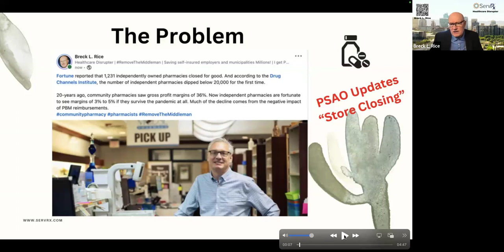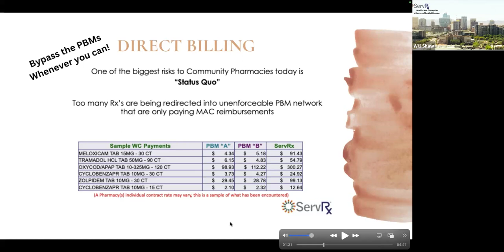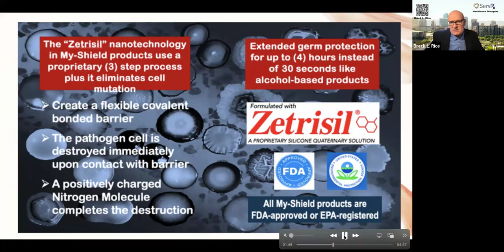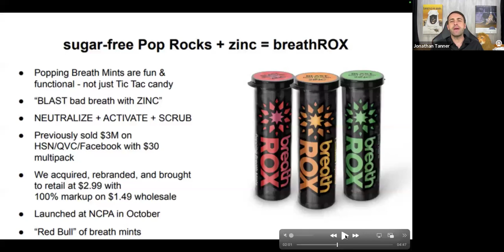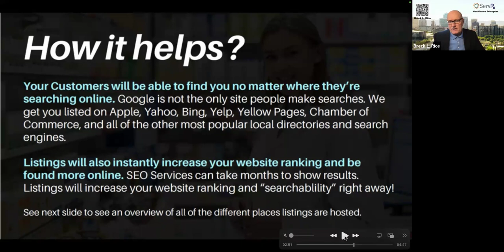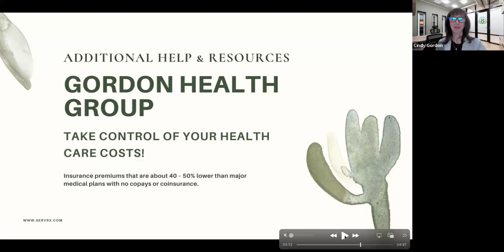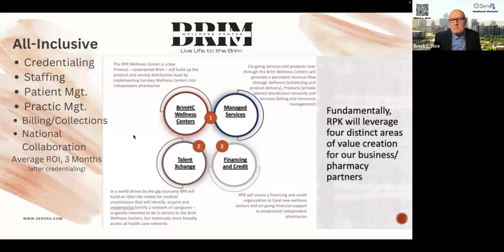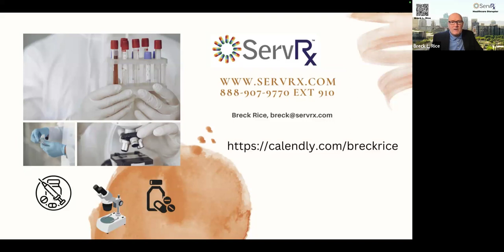How community pharmacies can generate more revenue to offset poor reimbursements! Replay 3/13/24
Could you imagine paying over $3,600 for a gallon of gas? A 20-gallon tank would cost you $72,000! 😱 Insane, right? Well... that's how much DIR fees have increased for our hashtag#communitypharmacy 💊 owners.

The percentage of fees vs reimbursements was 3.8% in 2012. Now, it's 7.9% and growing. 📈 This increase cuts right into already tight pharmacy margins. We have to take action to stop these outrageous DIR fee increases! 🛑 Who's with me? 🙋‍♀️🙋‍♂️
hashtag#pharmacy hashtag#pharmacists hashtag#pharmacist